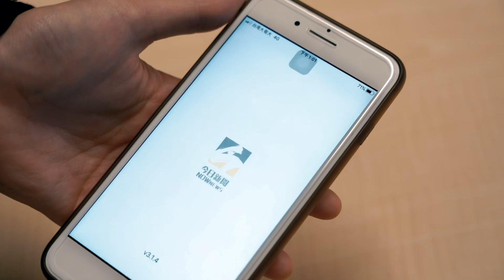《咒術》X《鬼滅》11首神曲混搭 網狂讚：毫無違和、好聽到流淚！